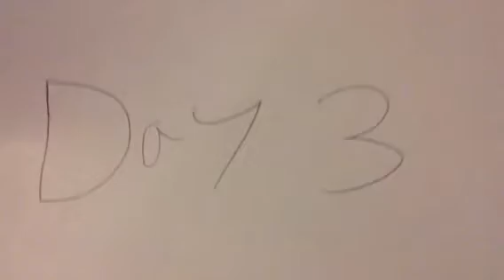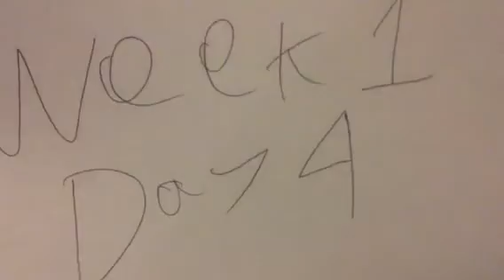Fnaf party: the no sleep challenge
Freddy, Bonnie and Chica do the no sleep challenge
But who will win?